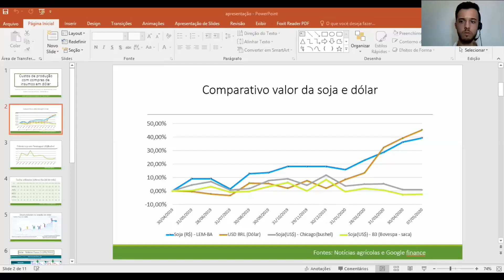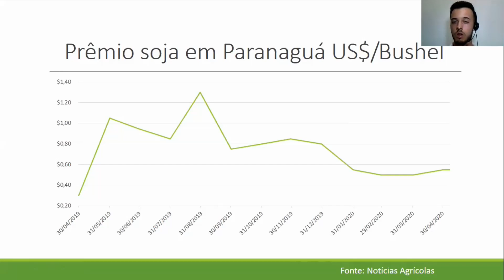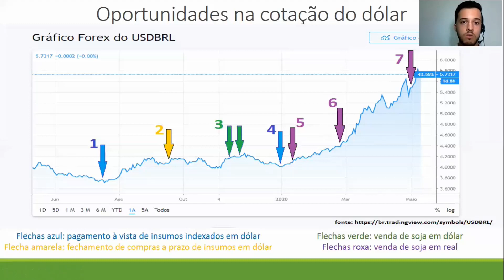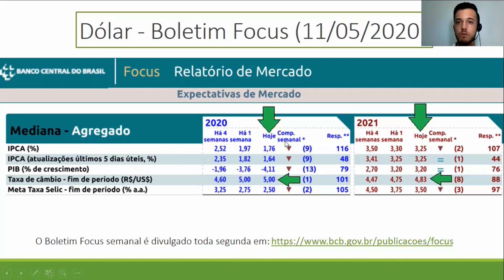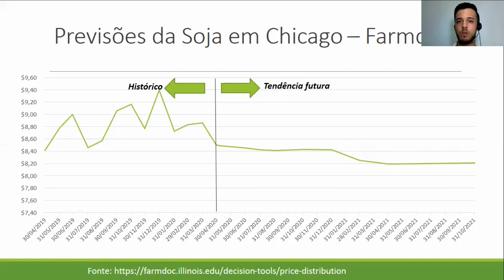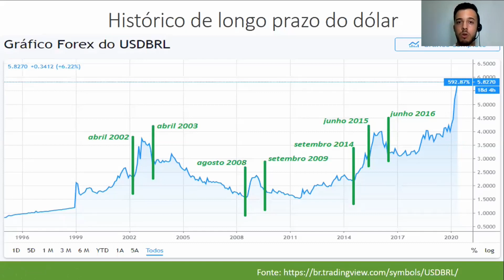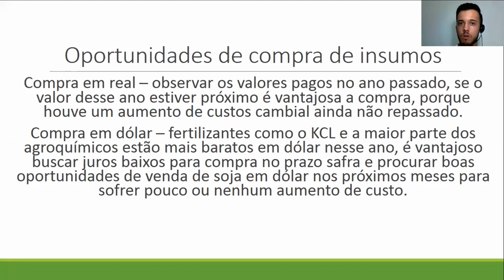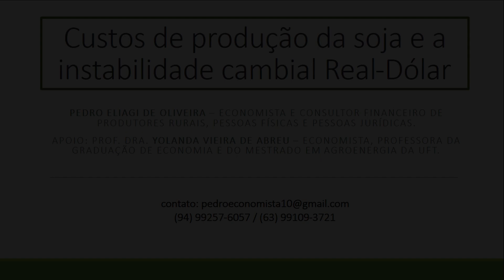SOJA seu Custo de Produção e a Instabilidade cambial Real-Dólar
Soja; câmbio, preço, cotação, transação em dólar e real

Quem elaborou esta palestra foi O Pedro Eliagi de Oliveira e ele esta começando sua carreira como consultor financeiro para produtores rurais e outros.